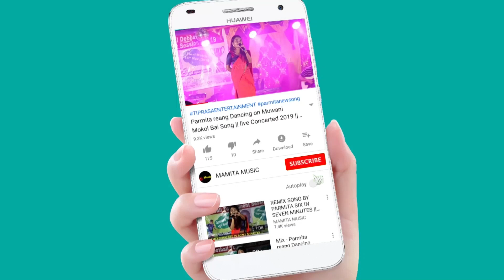Bapri Ba Ba_ BY KHUMPUI DANCE GROUP || GARIA TER 2022 || At Champak Nagar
KHUMPUI DANCE GROUP
At:-Champak Nagar (Kashi Das Para)
Date:-21/04/2022

Copy Cover:-
Kaubru song
Kau bru
program video
Kokborok song
salka debbarma
Live performance
new song